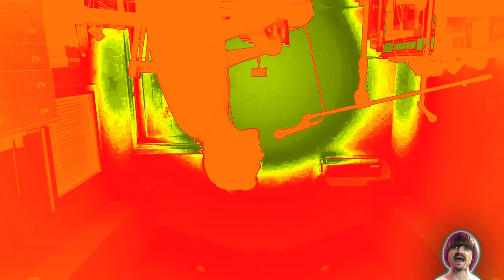Preview 2 Bezos I Extended Effects (Preview 2 Bella Ciao (Hugel) Effects)